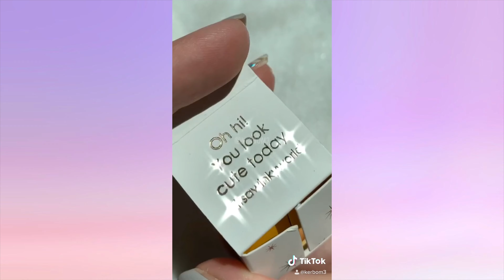WINKY LUX S'MORES COLECCION RESEÑA!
Gracias por ver mi video, te invito ah que cheques mi colección de videos de unboxing, maquillaje, tags y hauls, donde encontrarás mis mejores consejos de belleza, trucos, favoritos en todo y mucha diversion, desde cosméticos de lujo hasta mi maquillaje favorito de farmacia.😬

Te Quiero Muchísimo 💖

xoxo, Ker.!
♡ Checa mi perfil de AMAZON para ver lo que compro:
◌ S N A P C H A T : bomsbhell